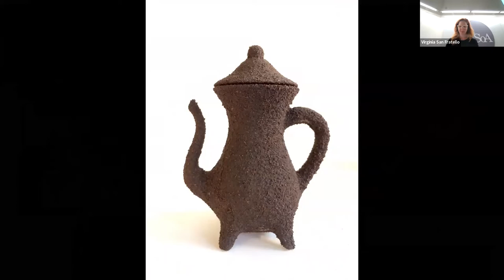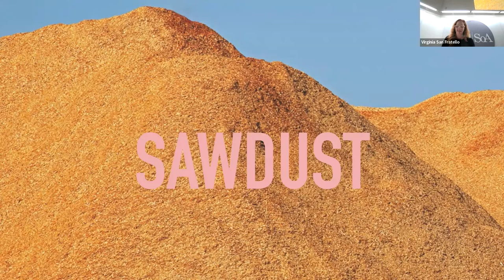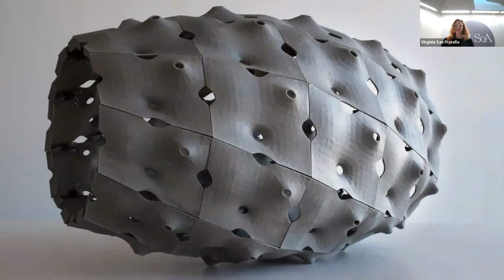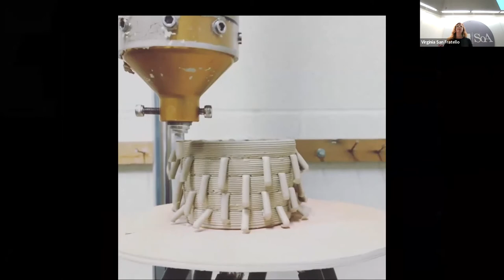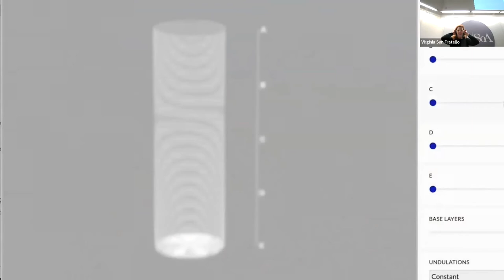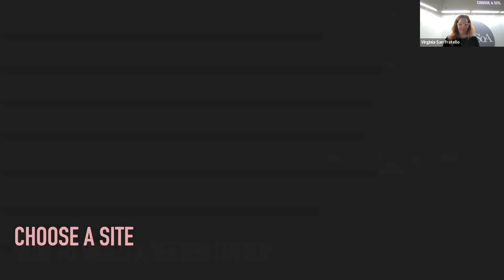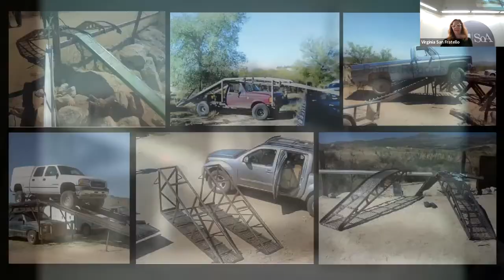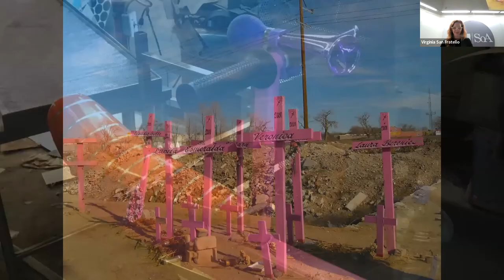Virginia San Fratello | Tecnoglass Lecture Series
VIRGINIA SAN FRATELLO is an architect, artist, and educator. She is Chair of The Department of Design at San Jose State University in Silicon Valley. San Fratello recently won the International Interior Design Educator of the Year Award and is also a winner of the Metropolis Magazine Next Gen Design Competition.

Her creative practice, Rael San Fratello (with Ronald Rael), was named an Emerging Voice by The Architectural League of New York and was also awarded the Beazley Design of the Year for their Pink Teeter Totters.